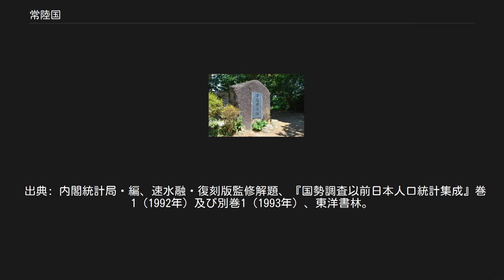常陸国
常陸国（ひたちのくに）は、かつて日本の地方行政区分だった令制国の一つ。
 上総国・上野国とともに親王が国司を務める親王任国であり、国府の実質的長官は常陸介であった。
 7世紀に成立した。
成立時期については、『常陸国風土記』によれば大化の改新（645年）直後に創設されたことになるが、壬申の乱（672年）の功臣である大伴吹負が後世の常陸守に相当する「常道頭」（「常陸」ではない）に任じられたとする記事がある事から、「常陸」という呼称の成立を7世紀末期とする考えもある。
なお、『常陸国風土記』（逸文）の信太郡の条に「白雉4年（653年）、物部河内・物部会津らが請いて、筑波・茨城の郡の700戸を分ちて信太の郡を置けり。この地はもと日高見の国なり。」とあり、令制国成立前は日高見国だったとされている。
 律令制が敷かれた当初の常陸国は多珂国を編入したため、現在の茨城県の大部分（西南部を除く）と、福島県浜通りの大熊までに至る広大な国であった。
『常陸国風土記』には、「久慈郡と多珂郡の境の助川を道前（道の口）と為し、陸奥国の石城郡の苦麻の村を道後（道の尻）と為す。」という記述があり、「助川」が日立市に、「苦麻」が大熊に相当する。
言い換えると、現在の福島第一原発付近が、常陸国と陸奥国の境であった。
 後に陸奥国が設けられると、常陸国の北端は菊多郡まで（陸奥国との境：現在の湯本駅付近）になった。
更に718年（養老2年）に、菊多郡が新設の石城国に入れ替えられ、常陸国と石城国の境に当たる現在の平潟トンネルのすぐ近くに菊多関（後の勿来関）が建てられた。
これ以後は常陸国の範囲は変わらず、西南部を除いた茨城県に相当する範囲となった。
新治郡、筑波郡、信太郡、茨城郡、行方郡、香島郡（後に鹿島郡）、那珂郡、久慈郡、多珂郡（後に多賀郡）、白壁郡（後に真壁郡）、河内郡から構成される。
 東海道は、下総国荒海駅から香取海を渡船し榎浦津駅で常陸国に入った。
805年以降は、この路線は廃され、現在の利根町から鬼怒川を渡船し若柴・馴馬付近（龍ケ崎市）から常陸国へ入る路線となった。
 平安時代の天長3年9月6日（826年10月10日）、常陸国と上総国、上野国の3国は、国守に必ず親王が補任される親王任国となり、国級は大国にランクされた。
親王任国の国守となった親王は「太守」と称し、官位は必然的に他の国守（通常は従六位下から従五位上）より高く、親王太守は正四位以上であった。
親王太守は現地へ赴任しない遙任で、例えば葛原親王や時康親王のような常陸太守が実際に任地に赴くことはないので、国司の実質的長官は常陸介であった。
 律令制による国郡支配が解体された平安時代末期以降、荘園の分立や郡の分割が進んだ。
近世始めに実施された太閤検地の際に、細分化された郡や荘を再編成して古代の郡の復元が図られたが、その領域は古代のものとはかなりの違いがある。
明治政府による郡区町村編制法と郡制の施行による再編を経て、第二次大戦後の現代まで続いた茨城県の郡の区分と領域は、この太閤検地で再編されたものを基礎としている。
 常陸国府跡碑（石岡市） 『和名抄』によれば、国府は茨城郡にあった。
現在の石岡市にあたり、「常陸国府跡」として国の史跡に指定されている。
国衙は石岡小学校（石岡市総社、位置）において7世紀末から11世紀までの遺構が発掘されており、古代には一貫して同地に所在した（詳しくは「常陸国府跡」参照）。
 延喜式内社 『延喜式神名帳』には、大社7座7社・小社21座20社の計28座27社が記載されている（「常陸国の式内社一覧」参照）。
大社6社は以下に示すもので、全て名神大社である。
 総社・一宮以下 『中世諸国一宮制の基礎的研究』に基づく一宮以下の一覧。
 郡衙跡は概ね次のように比定されている。
 常陸国には明治維新を迎えた藩として水戸藩、御連枝（分家・支藩）として府中藩、宍戸藩、そして付け家老として明治以降独立する松岡藩、その他に土浦藩、笠間藩、下館藩、谷田部藩、麻生藩、牛久藩、下妻藩がある。
 明治元年から廃藩置県まで藩となったものに志筑藩、松川藩、龍ヶ崎藩がある。
 出典: 内閣統計局・編、速水融・復刻版監修解題、『国勢調査以前日本人口統計集成』巻1（1992年）及び別巻1（1993年）、東洋書林。
 「常陸国司」を参照 鎌倉幕府[編集] 室町幕府[編集]